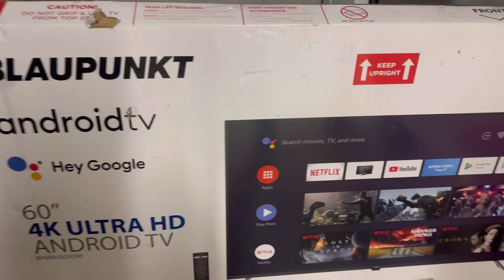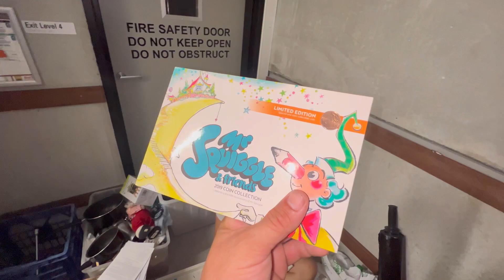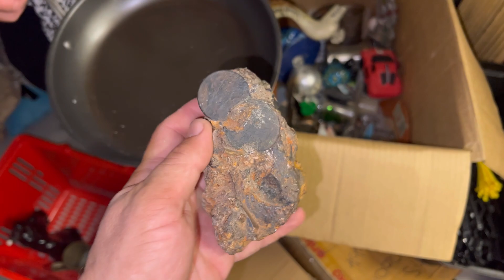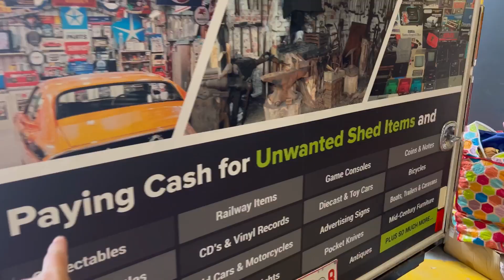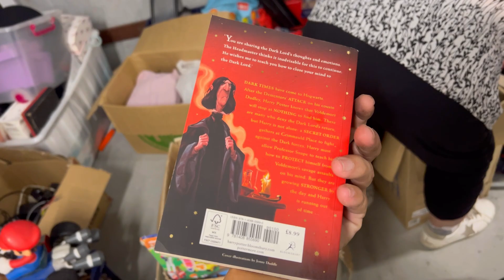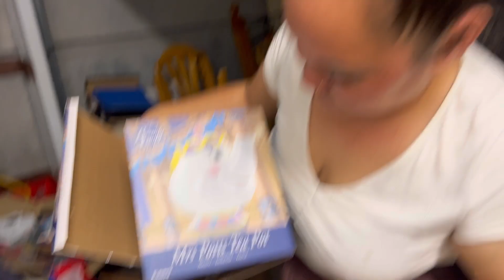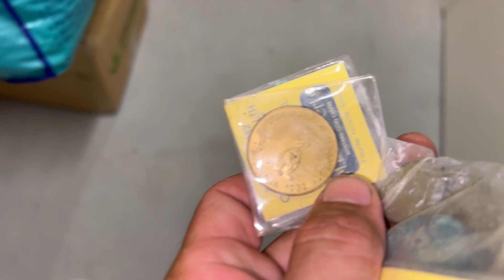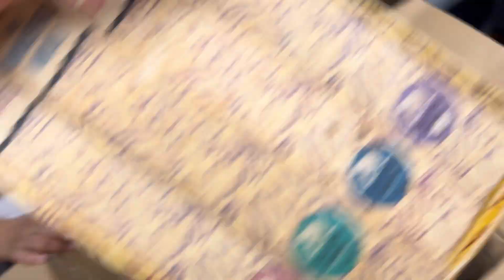ABANDONED STORAGE UNIT Treasure on the Gold Coast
Did this really just happen?

See What I Bought An Abandoned Storage Unit Full Of .